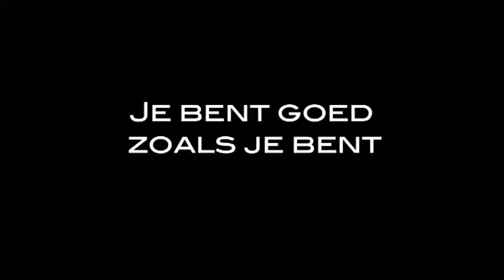Reportage So'Creates Only Friends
Only Friends is een sportclub voor kinderen en jongeren met een geestelijke of lichamelijke beperking.
Initiatiefnemer Dennis Gebbink richtte de sportclub op in het jaar 2000. Only Friends zit sinds het najaar van 2010 in het gloednieuwe Ronald McDonald Centre.
Wat heeft initiatiefnemer Dennis Gebbink ertoe gedreven deze sportclub op te richten? Wat betekent Only Friends voor deze kinderen? En hun families? In deze reportage volgen we een van de kinderen die bij Only Friends sport.

Deze video is een productie van So'Creates in opdracht van Rookie Entertianment Hogeschool Inholland Haarlem